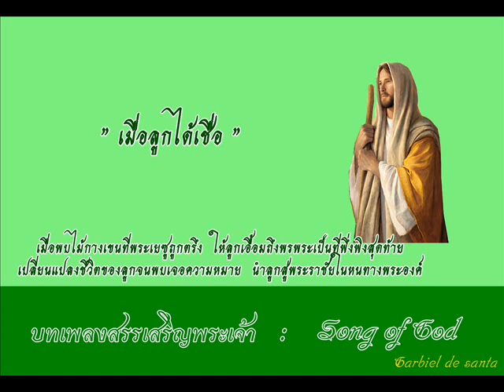เมื่อลูกได้เชื่อพระองค์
เมื่อลูกได้เชื่อ (ประพันธ์โดย Angelus)

สิ่งที่ลูกเคยทุ่มเทให้ทั้งชีวิตผ่านมา   ตกอยู่ในห้วงปัญหาที่ลูกหลงทางผิดไป
กี่ครั้งกี่หน เวียนวนหนทางอบาย   กลับมารอการกลับใจทุกครั้ง

เมื่อพบหม้กางเขนที่พระเยซูถูกตรึง ให้ลูกเอื้อมถึงพรพระเป็นที่พึ่งพิงสุดท้าย
เปลี่ยนแปลงชีวิตของลูกจนพบเจอความหมาย นำลูกสู่พระราชัยในหนทางพระองค์

 (*)   เมื่อนั้นดวงใจลูกรู้  ว่าเพียงพอแล้วด้วยรักที่เกินเข้าใจ
 เมื่อลูกได้เชื่อพระองค์  เมื่อนั้นดวงตาลูกเห็น
 เครื่องหมายแห่งรักและพระเมตตายิ่งใหญ่
 ผลักดันดวงใจของลูก

โปรดประทานความเชื่อที่เข้มแข็ง   และไม่เปลี่ยนแปลงสำแดงภักดีมิคลาย
ลูกปรารถนาเพียงรักพระองค์มอบให้ลูกสุขใจ  เมื่อลูกเชื่อในพระองค์
เมื่อลูกเชื่อในพระองค์

(ย้อนเฉพาะข้อ *)

ลูกสุขใจ เมื่อได้เชื่อในพระองค์